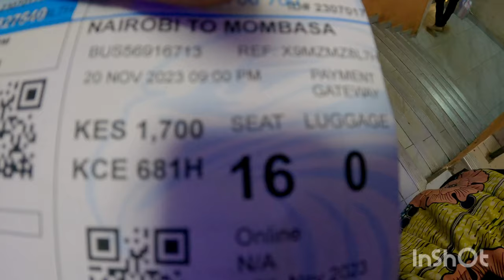THIS WAS MY WORST TRAVEL EXPERIENCE TO MOMBASA